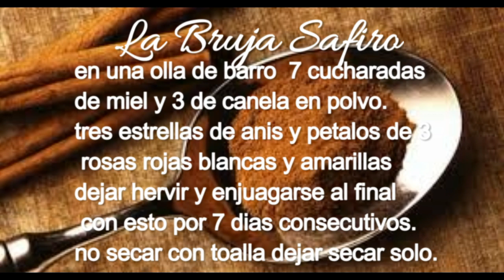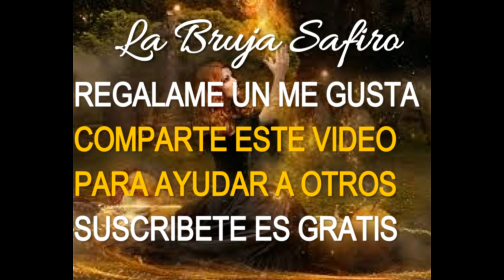PARA TENER UNA SUERTE IMPRESIONANTE USANDO CANELA